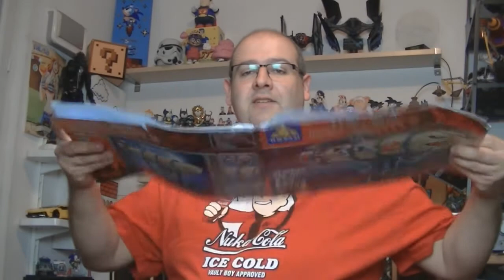Kazi Brick Red alert le zeppelin Kirov et le soviet tank tesla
petit test des  vehicule alerte rouge ( red alert) de kazi cote sovietiques
✪ copier coller le lien si il s ouvre pas souvent adblock empeche le lien de s ouvrir